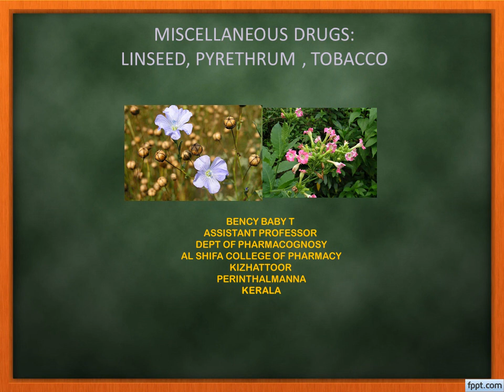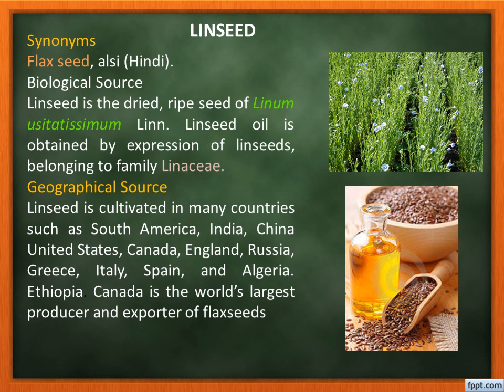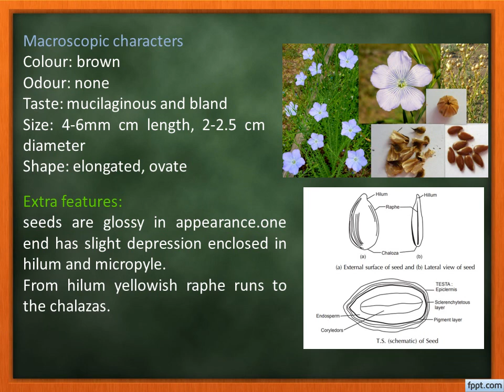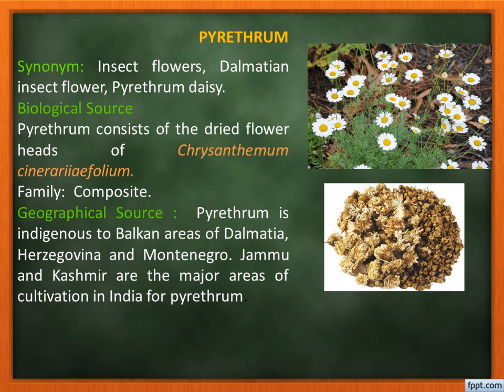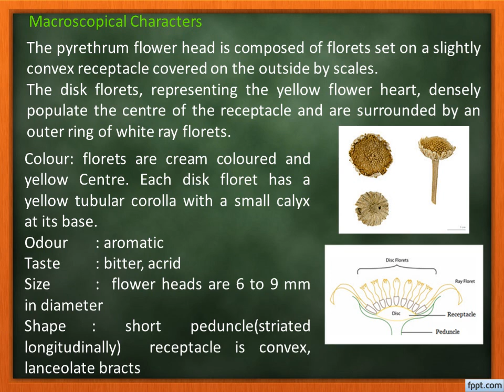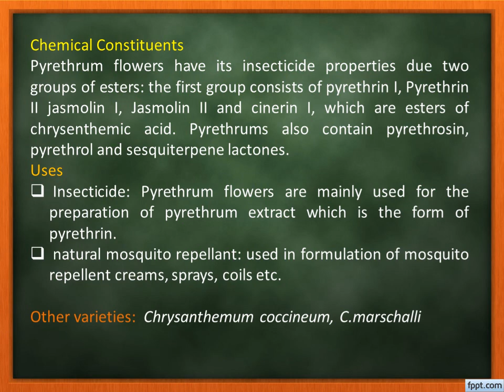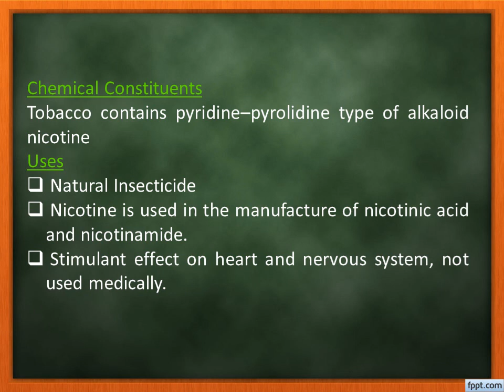Linseed, pyrethrum, Tobacco.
This video contain Pharmacognostic profile for linseed, pyrethrum, Tobacco.
D.PHARM, B.PHARM Pharmacognosy